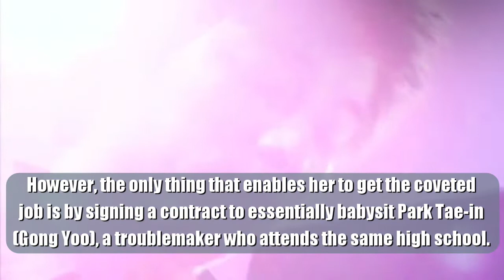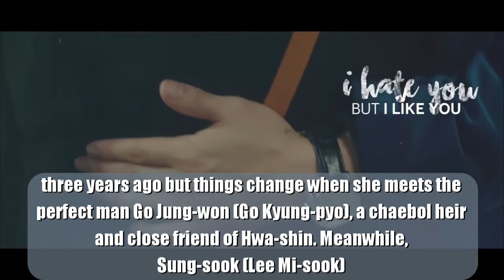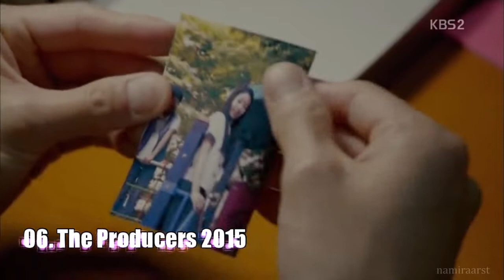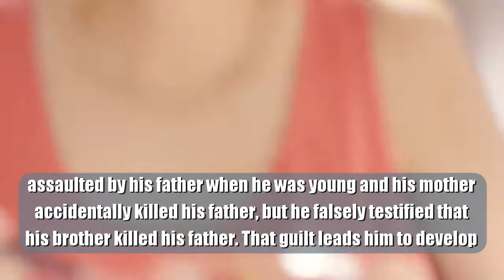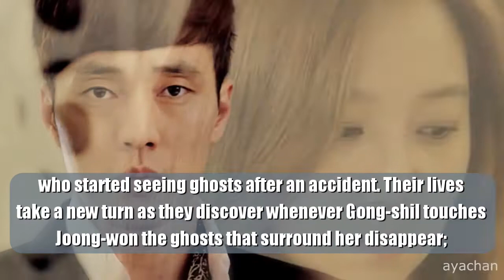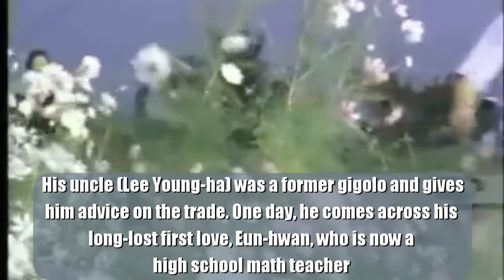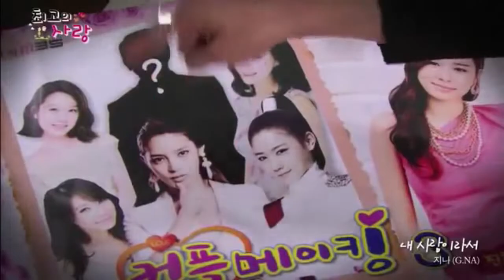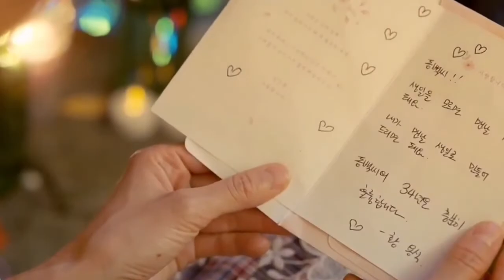DRAMA RECOMMENDATION | Gong Hyo Jin Version